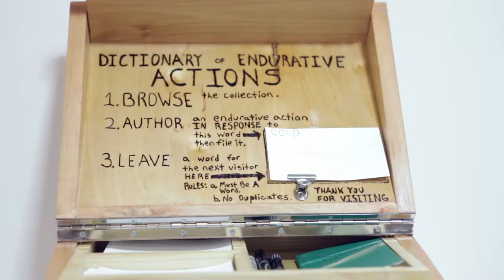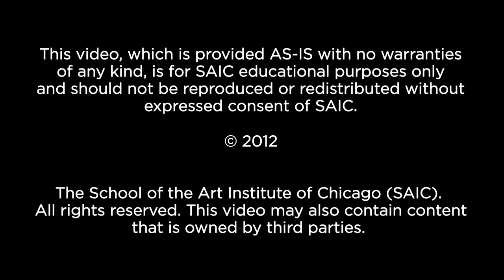SAIC Alumni Profile: Cupola Bobber